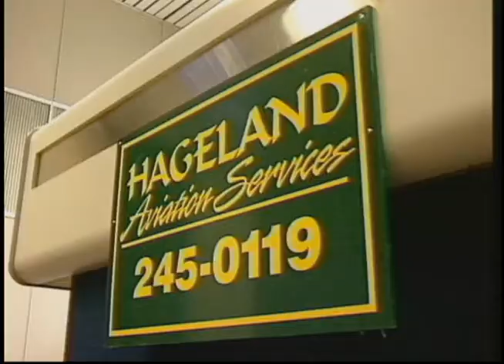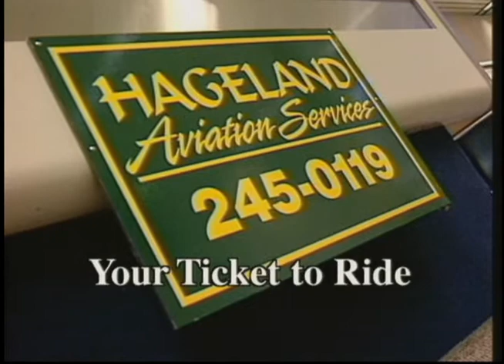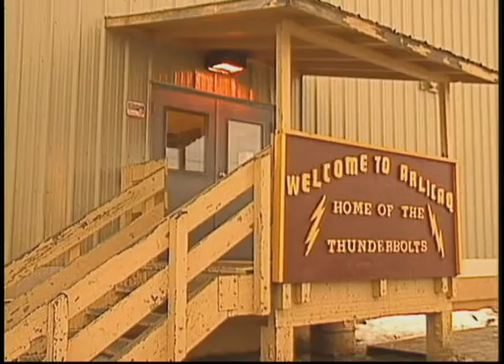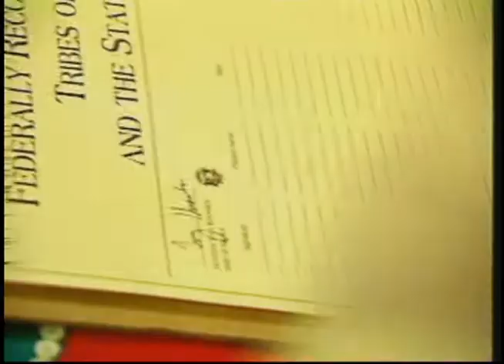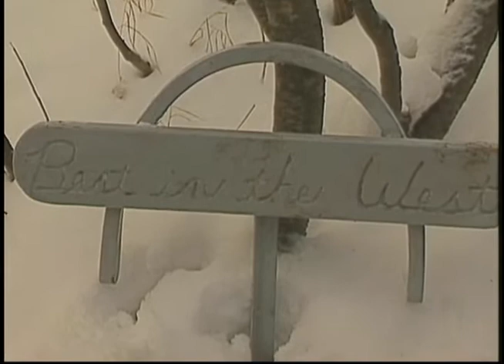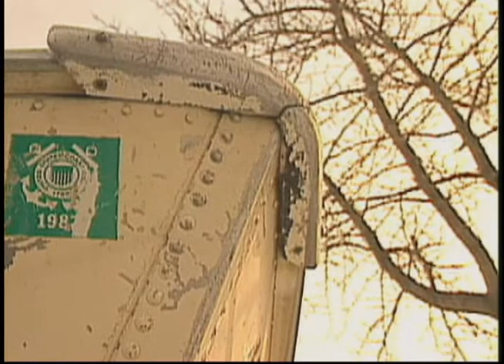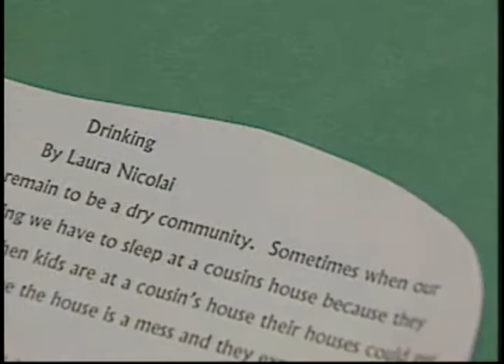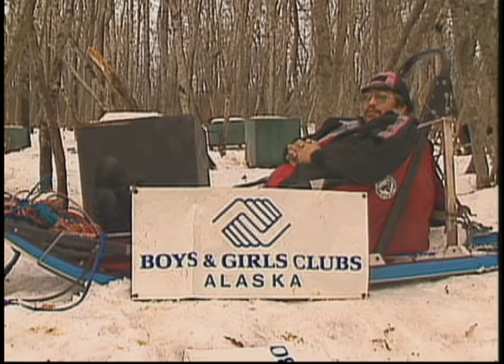Heartbeat Alaska: Mike Williams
Heartbeat Alaska: Mike Williams aired January 23, 2002, and took at look at his home village, Akiak, and Williams' life revolving around education, community, dogs, and sobriety. Rod Pruitt also appeared in this episode.

Table of contents:
+ History of Akiak
+ Education in Akiak
+ Community Involvement
+ Raising Dogs
+ Iditarod Sobriety Movement